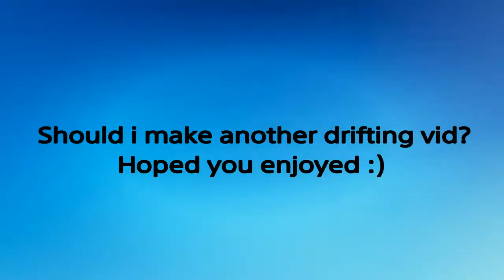GTA 5 Drifting Montage #1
I AM NOT MAKING MONEY OFF THIS VIDEO!!!